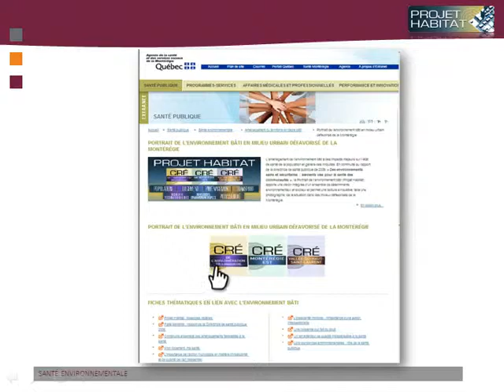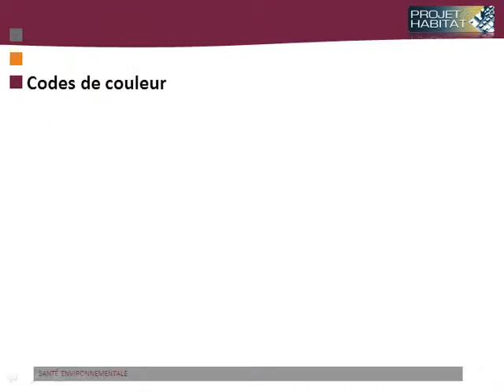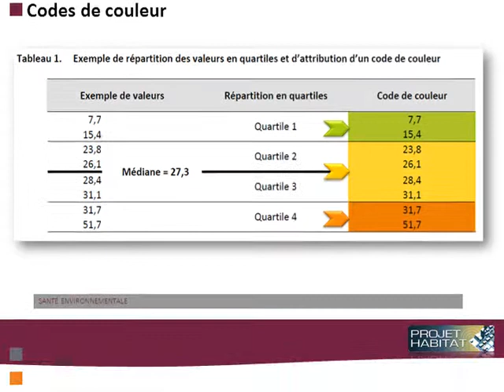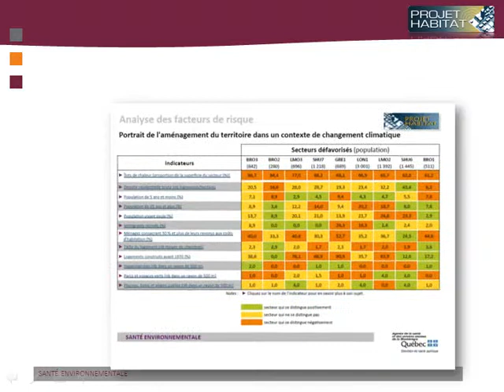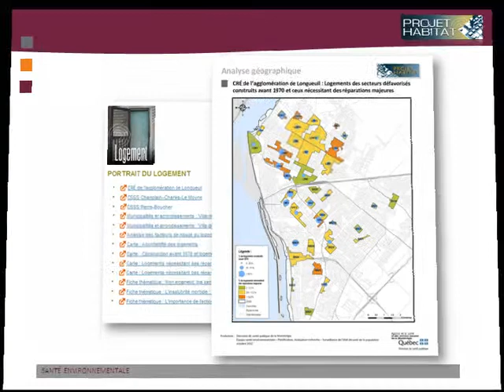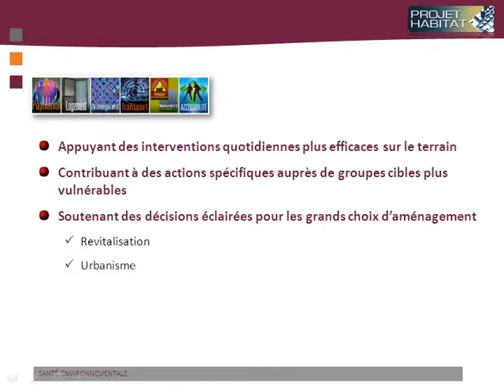Projet Habitat - Tutoriel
L'aménagement de l'environnement bâti a des impacts majeurs sur l'état de santé de la population et génère des iniquités. En continuité au rapport de la directrice de santé publique de 2006, « Des environnements sains et sécuritaires : éléments clés pour la santé des communautés », le Portrait de l'environnement bâti (Projet Habitat) apporte une vision intégrée d'un ensemble de déterminants environnementaux et sociaux et permet une lecture exhaustive, telle une photographie, de la situation dans des milieux défavorisés de la Montérégie.